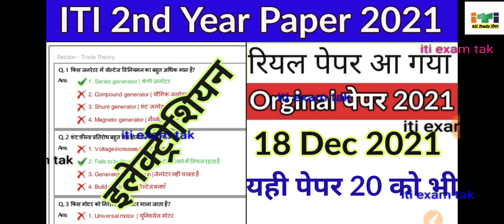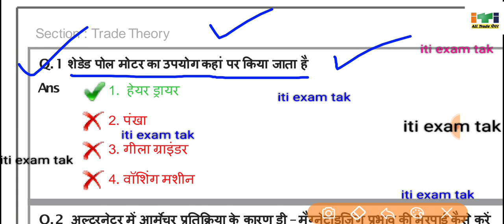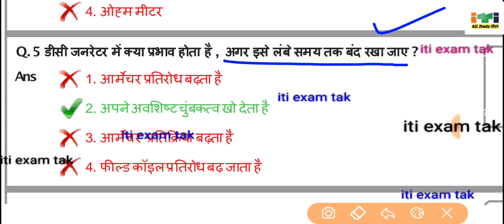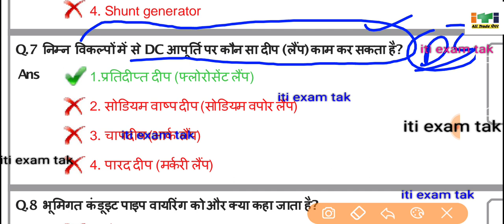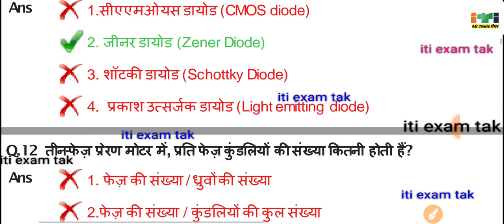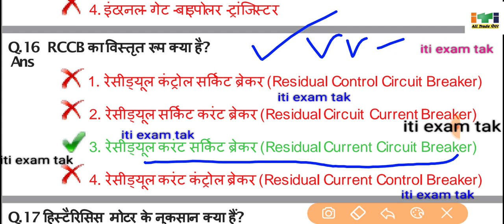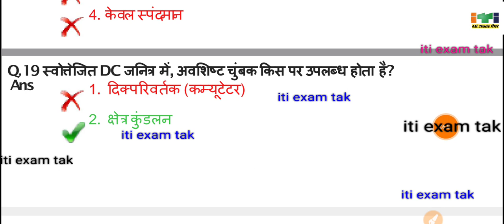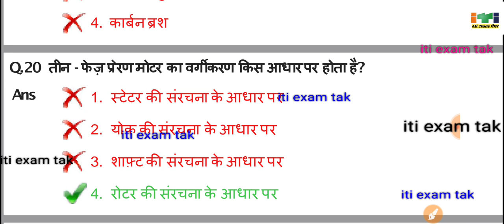ITI 2nd electrician theory paper 2021 l 18 dec 2021 electrician theory paper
👉 ITI CBT Exam Previous Year Question Paper

 ITI 2nd year electrician theory online paper 2021

 ITI electrician cbt paper 2021

 ITI 2nd year electrician theory model paper

 ITI 2nd year electrician theory sample paper

 l ITI electrician theory 1st year, ITI 2nd year exam 2021

iti electrician theory 18 Dec question paper

employability Skill question 2nd year

employability Skill question in hindi

iti workshop calculation and science 2nd year paper iti exam youtube channel
 by Hari shankar pal
Employability Skills
Electrician theory
Fitter theory
Turner theory
Electrician Fitter diesel mechanic motor
mechanic